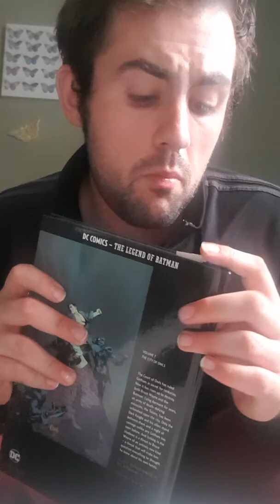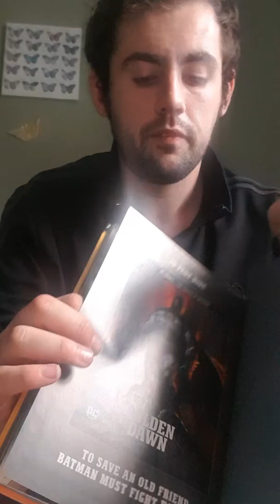Batman reborn book 8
Me showing next batman in the batman hardback comic book collection which called batman reborn and look exciting to read as well telling u guys this week schedule  as usaul hope u enjoy the video and as always plz like,comment,suscribe,share and follow me on my other socail media accounts at Aaron Collingbourne